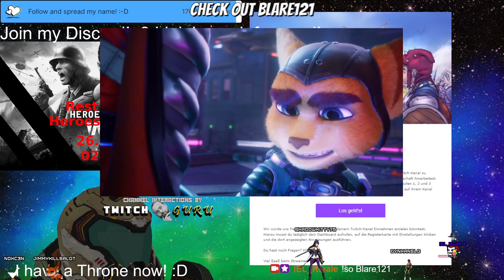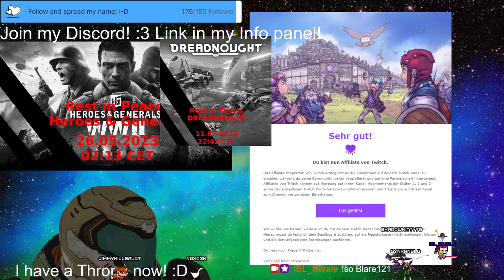Stream 318✨Trying out new builds for activating towers.✨3D V-Tuber [Eng/Ger]